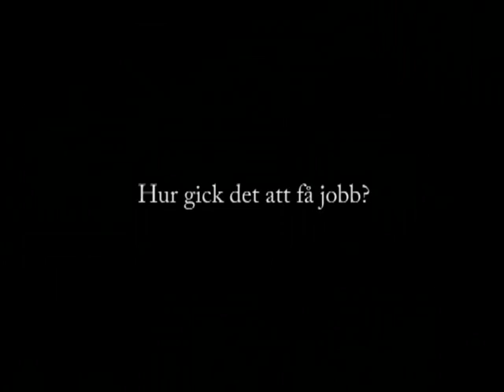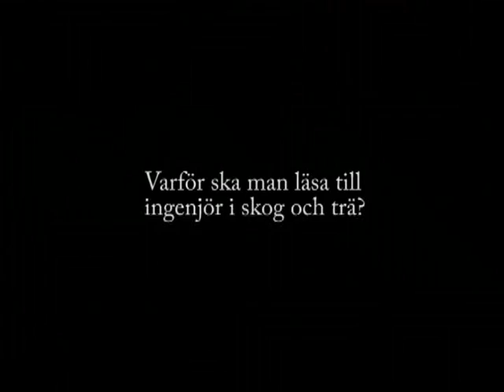Skog och träingenjör på Linnéuniversitetet